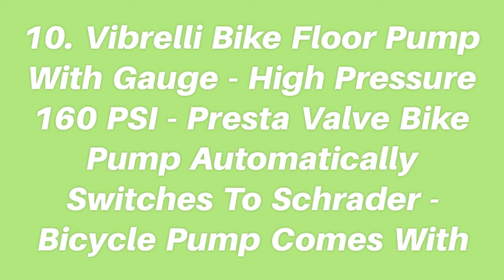Recommended 10 Bike Pump - Buying Guide And Opinions In 2020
1. LEZYNE Sport Drive HP High Pressure Compact Hand Pump For Road And Mountain Biking - Silver
2. Serfas FMP-500 Bicycle Floor Pump
3. AerGun X-1000 Bike Pump - Unique AerTight Pump Head For Easiest Use With Both Presta And Schrader Bicycle Pump Valves - Pressure Gauge - 160 PSI
4. Kitbest Bike Pump, Portable Bicycle Floor Pump With Glueless Puncture Kit, Mountain, Road Bike Tire Pump, Mini Bicycle Air Pump Compatible With Presta Schrader Valve And Sports Ball
5. Bell Air Attack 350 High Volume Bicycle Pump
6. Schwinn 5 In 1 Bicycle Tire Floor Pump With Built In Pressure Gauge
7. Topeak Joe Blow Pro X Floor Pump
8. Pro Bike Tool Bike Pump With Gauge Fits Presta And Schrader - Accurate Inflation - Mini Bicycle Tire Pump For Road, Mountain And BMX Bikes, High Pressure 100 PSI, Includes Mount Kit.
9. SKS Rennkompressor Floor Pump
10. Vibrelli Bike Floor Pump With Gauge - High Pressure 160 PSI - Presta Valve Bike Pump Automatically Switches To Schrader - Bicycle Pump Comes With Glueless Puncture Kit